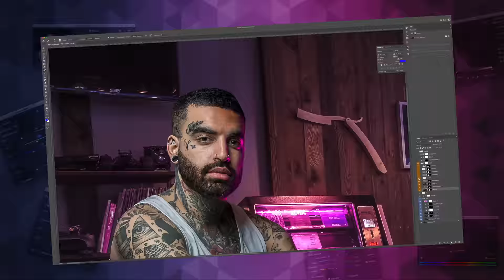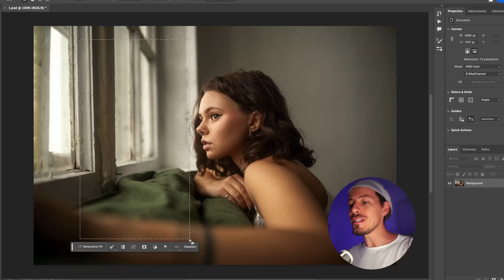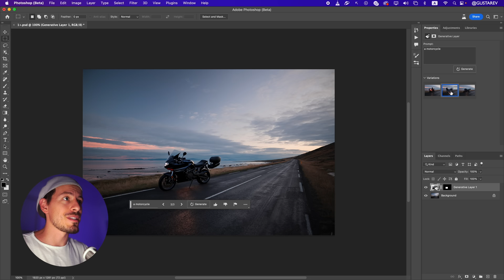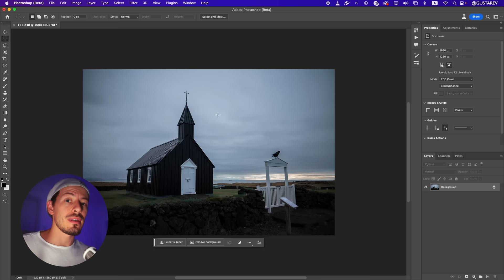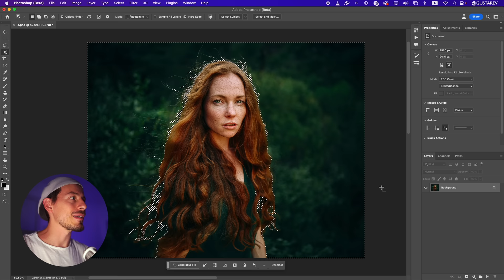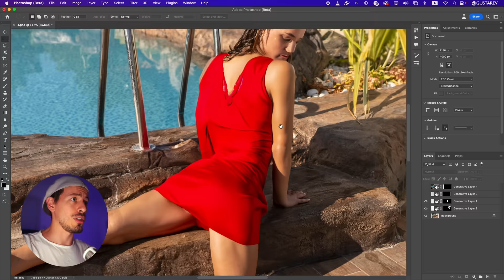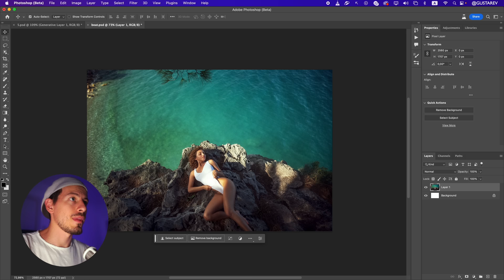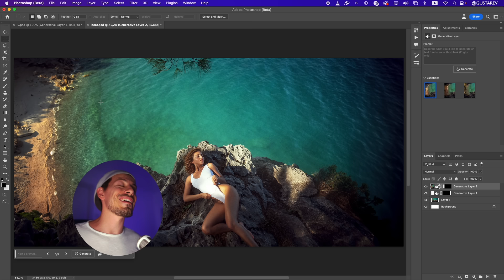Новый Photoshop задавит StableDifusion – уже тестирую!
😍 ⌁ Присоединяйтесь к моему ПАТРЕУНИТИ, там бэкстейджи со съемок, разобранные PSD файлы с моей ретушью, свежие RAW для практики и многое другое!

♥️ Всем котиков! 🐱